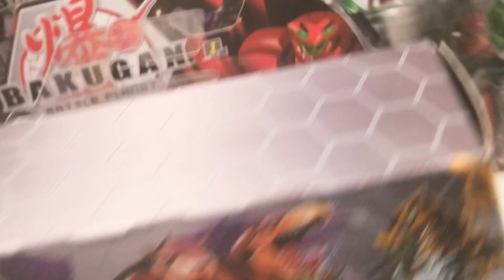BAKUGAN ARMORED ALLIANCE FOUND IN ONTARIO CANADA @Walmart - Bakuhunt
K